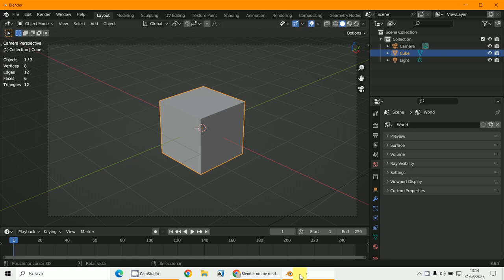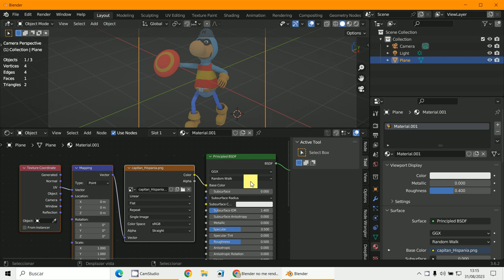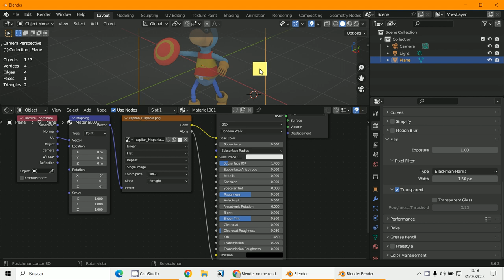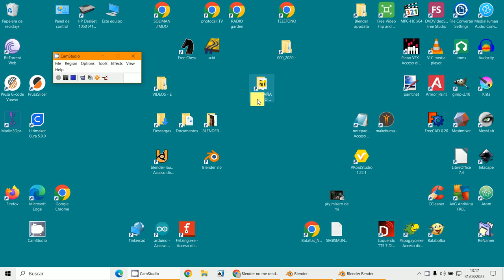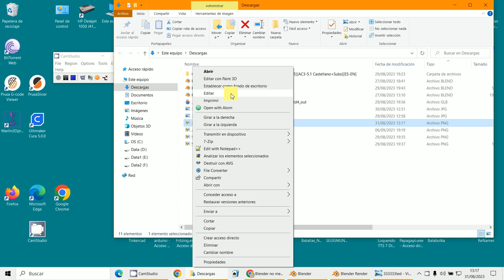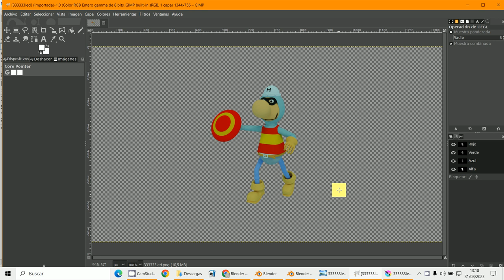PNG Alpha Fondo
3D Blender 3.6.2
PNG
Transparencias ALPHA